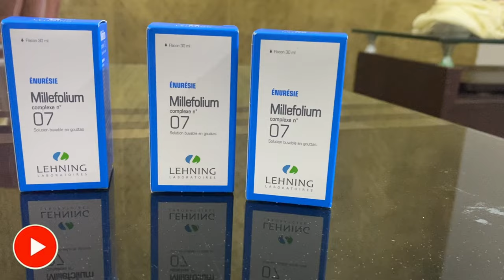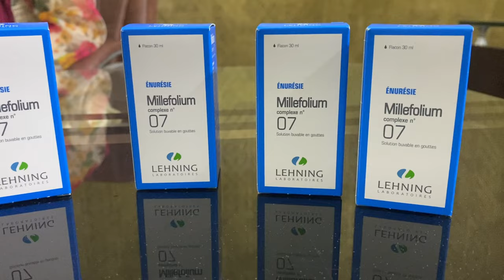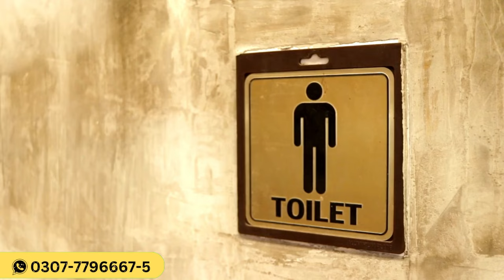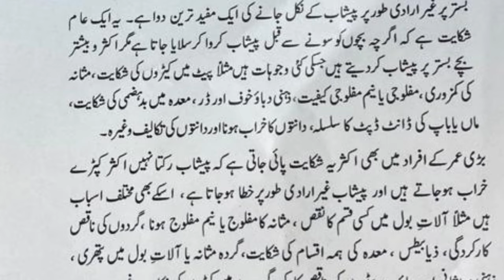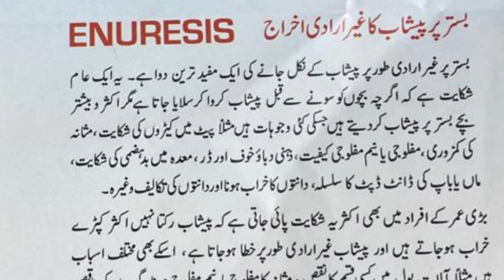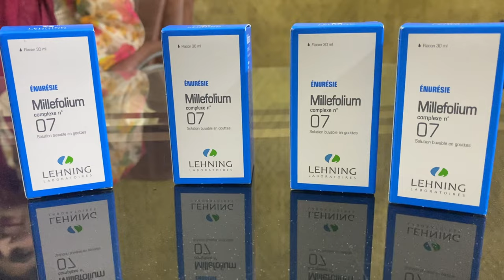Urine Uncontrol | How To Stop Bed Wetting In Children Naturally |Product review By Dr. Bilquis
Viewers & Spectators!

This video has been prepared for  Urine Uncontrol  | How To Stop Bed Wetting In Children Naturally |Product review  By Dr. Bilquis